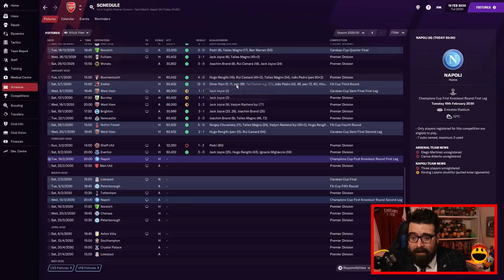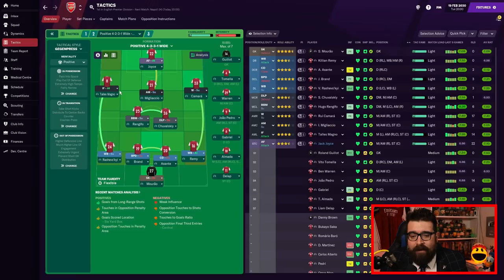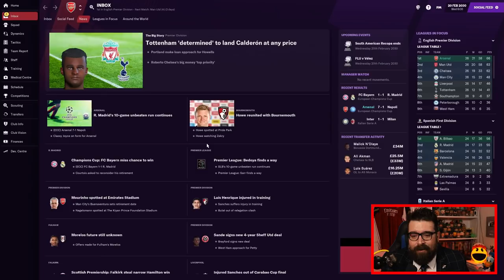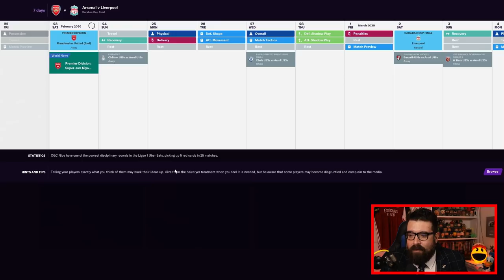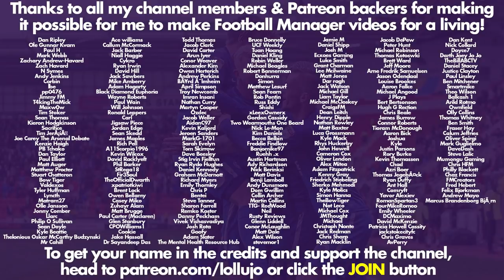KNOCKOUT ROUNDS | Part 28 | ARSENAL | Non-League to Legend FM21 | Football Manager 2021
Another episode in the long-running FM21 journeyman series Non-League to Legend sees us taking charge of the third club in this year's journey, Arsenal. Will we conquer Football Manager 2021 or add another sacking to the collection?

ABOUT LOLLUJO